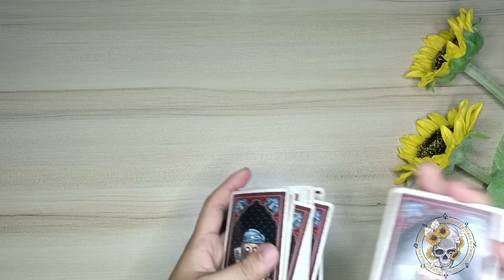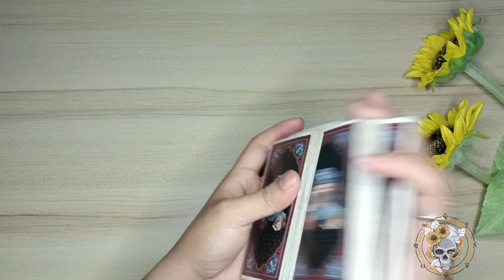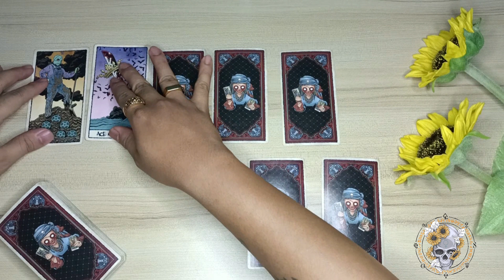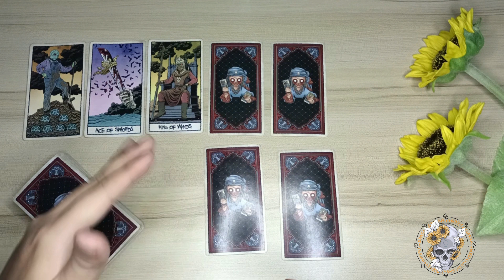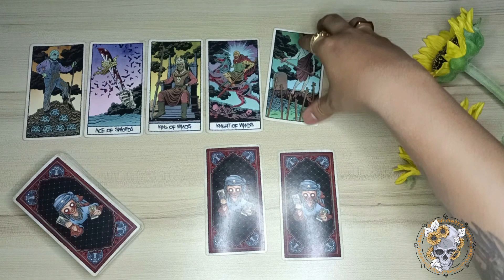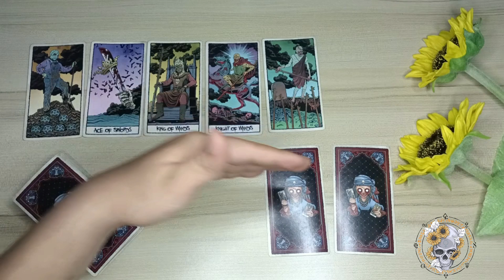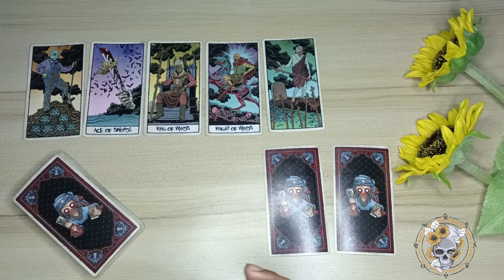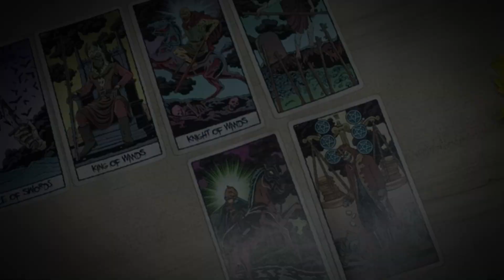☕ Sering nuduh kamu yang tidak-tidak, ada apa dengan dia!?